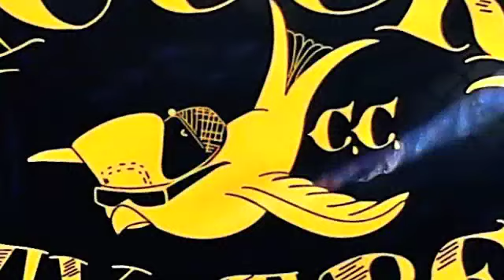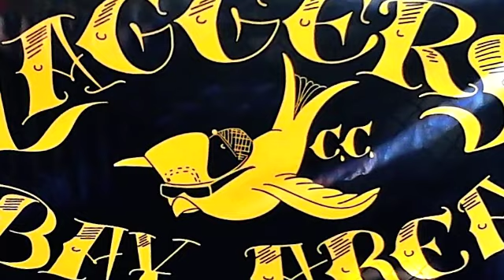Trying Girls Out